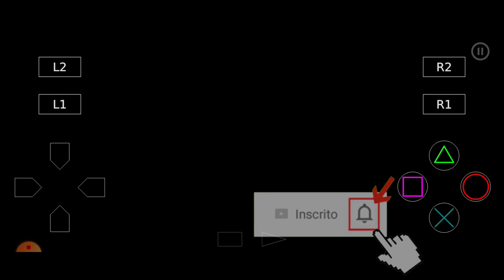Residente evil 1 parte 3# medalhão da lua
Jogos mobile
dicas e truques
tutorial
passagens secretas
Xbox one
Xbox 360
ps2
PS3
PS4 super Nintendo
mega drive
Comece o jogo com tudo no level máximo
comece o jogo com todas as roupas
games populares para mobile
comparação de jogos
jogando pela primeira vez